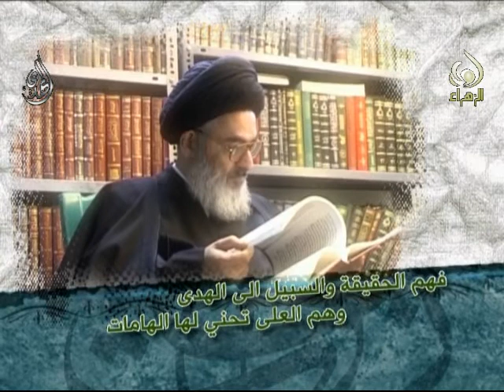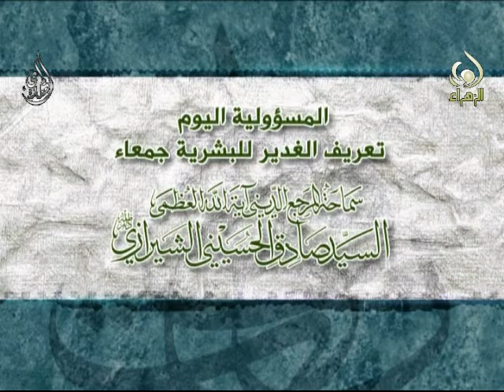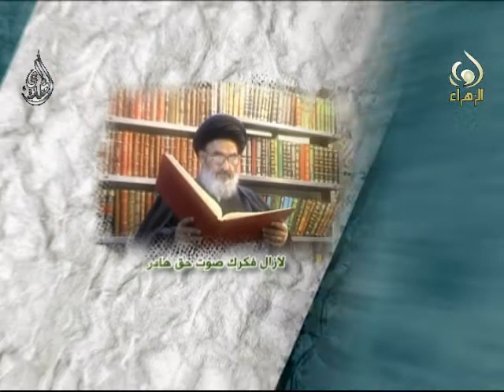نفحات الغدير - سيد صادق الشيرازي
نفحات الغدير
المرجع الديني اية الله العظمى السيد صادق الحسيني الشيرازي دام ظله الوارف